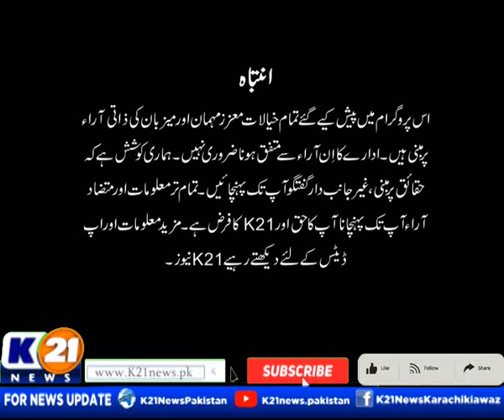BAKHABAR PAKISTAN SEASON 2 WITH SYED ALI ABRAR | 04-Mar-2024 Monday | K21 News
BAKHABAR PAKISTAN SEASON 2 WITH SYED ALI ABRAR | 04-Mar-2024 |
Episode : 18
Host : Syed Ali Abrar

The following shows are aired:

1-News Line with Rida Saifee

2-  Cheekh Utha Karachi With Saima Kanwal

3-  Karachi Ki Awaz Ainy Shah.

4- Good Morning Karachi with Muhammad Yasir

5- Street Time

6- Kitchen K21 Chef Asad

7- Aaina With Abdul Wahab Memon

8- Inside Pakistan with Muhammad Zafeer

9- Karachi Today with Bilal Khan

10- Food Mentary with Ali Hussain

11- Weekend Shine with Aniy Shah

12- Karachi Walay

13- Krazy 4 (Funny Prank Show)

14- Karachi Mentary

15- Raja Online With Hanif Raja